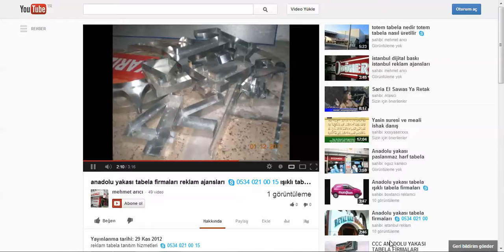D3E02EFB 7678 4060 890F 830B2F5DA9FD